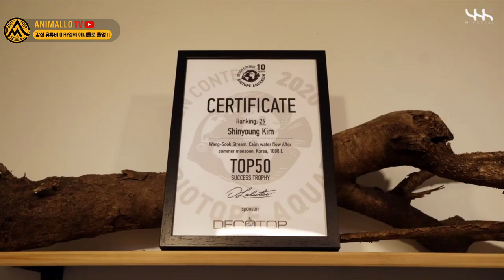감성 유튜버의 눈으로 본 애니몰로 스튜디오! Feat.미카엘님 [애니몰로TV]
애니몰로스튜디오 물생활 MIKAELps Aquascape

애니몰로 스튜디오의 물멍 탐방기!
이번에는 미카엘님이 오셨네요?

채집한 나무와 돌로 꾸며진 어항 하나하나를 예쁘게 담아주셨습니다.
함께 물멍을 해볼까요?

같이한 번 보실까요?